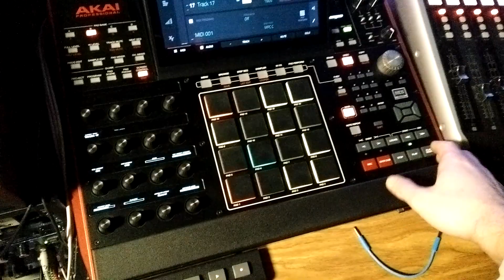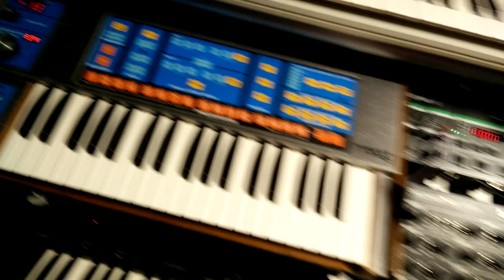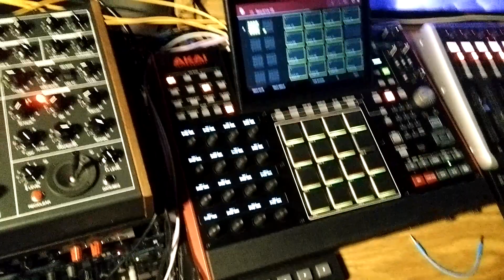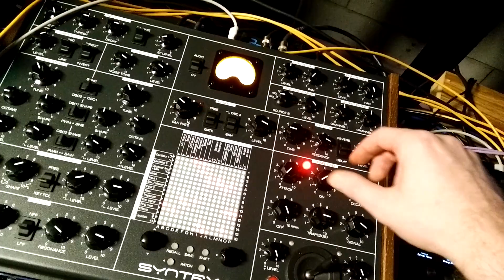♫ Jamming With a Bunch of Synths ♫ ----- (82)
5U Modular (Synthesizers.com, STG Soundlabs, Synthetic Sound Labs)
Behringer Kobol Expander (RSF Kobol Expander clone)
Elta Music PF-3 Stereo Multimode Filter (Formanta Polivoks chips)
Kenton Pro Solo MK3
Korg Delta
Korg Mono/Poly (times two!)
Korg SQ-1
Ladyada Xoxbox (Roland TB-303 clone)
Landscape Noon
Make Noise 0-ctrl (analog sequencer/touch keyboard)
Moog Source
Simmons SDS-V
Yamaha CS-15